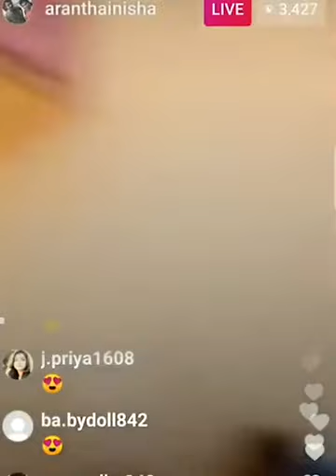LIVE Bigg Boss Aranthangi Nisha Bigg Boss Eviction Aari Anitha Sampath